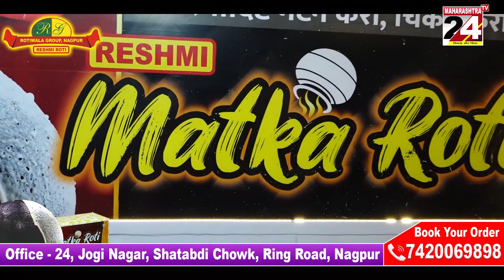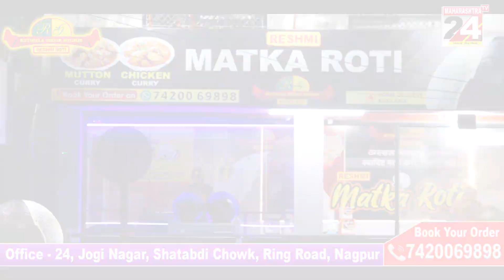गोंदिया - दुःख मे सहभागी होकर लायंस क्लब गोंदिया सिविल ने दिया सहारा || 12 MARCH 2023